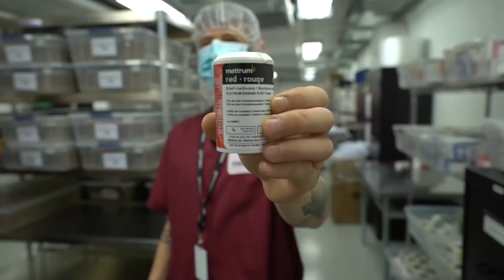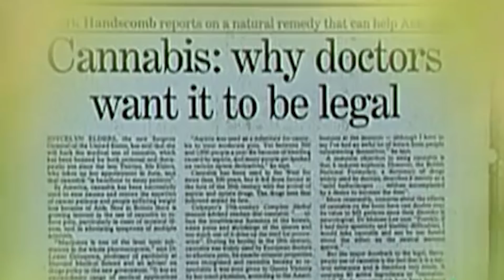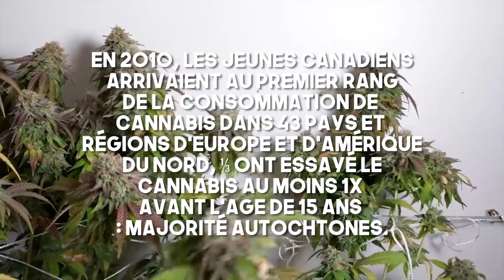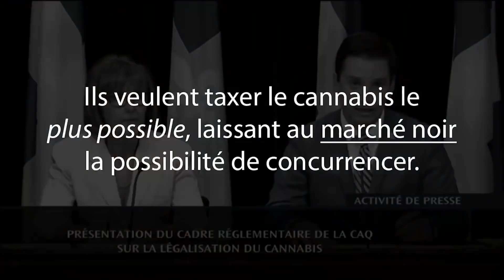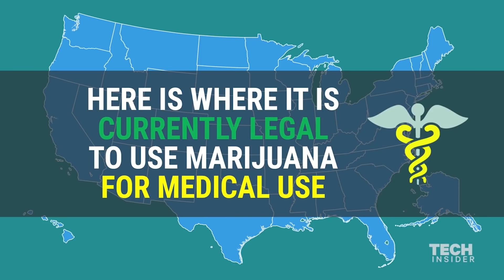Cannabis: c'est quoi les effets? Connaître la loi au Canada & Québec! | TOUT SAVOIR SUR CETTE DROGUE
J'ai décidé de vous partager mon avis au sujet de la légalisation du cannabis / marijuana au Canada et au Québec dans cette nouvelle série de vidéos. Au Canada, ce sera légal à partir du 17 octobre 2018 de consommer du cannabis à des fins médicales, mais aussi récréative (pour les gens d e plus de 18 ans, voir les sites du gouvernement du Québec et de votre municipalit pour avoir tout les détails à ce sujet, les lois peuvent changer rapidement alors mieux vaut ne pas prendre de risque).

J'ai prévu de vous faire 4 vidéos:
1) C'est quoi le cannabis & lois au Canada et au Québec
2) Comment consommer de la marijuana? Science derrière la drogue.
3) Risques et bénéfices
4) Cannabis alimentaire et munchies/cravings.

3:00 C'est quoi le cannabis et comment ça fonctionne?
4:30 Effets de cette drogue (ex: euphorie, déformation des perceptions et relaxation, peut atténuer l’anxiété et les nausées, améliore l’humeur et stimule l’appétit)
5:45 Histoire de la consommation de marijuana (médicale, récréative et pour des cérémonies)

6:30 Statistiques ou autres informations intéressantes

7:50 Lois au Canada
13:30 Lois au Québec

15:30 Consommation ailleurs dans le monde (États-Unis, Colorado et Washington principalement).

DANS CETTE VIDÉO, JE NE PREND AUCUNE POSITION AU SUJET DE LA COONSOMMATION DE CANNABIS

Je vous invite à partager votre opinion au sujet de la légalisation du Cannabis dans les commentaires!

Je suis une nutritionniste et blogueuse culinaire passionnée d'alimentation saine. Mon plus grand plaisir dans la vie est de créer des recettes et de vulgariser la science afin de la rendre accessible au quotidien.

Sur ma chaîne, je démystifie des concepts populaires tels que la diète sans gluten, l'alimentation végétaliennes, les risques associés à la consommation de produits laitiers et de lactose, les bienfaits du jeûne intermittent ou de la diète cétogène ... et j'en passe! J'aime aussi beaucoup aborder tout ce qui touche au poids, à la perception de notre apparence corporelle ou aux troubles alimentaires (anorexie, boulimie, hyperphagie boulimique, orthorexie ...).